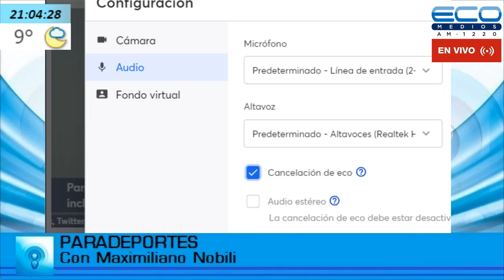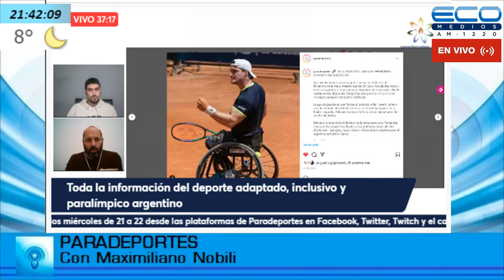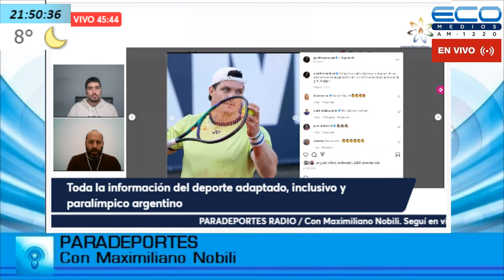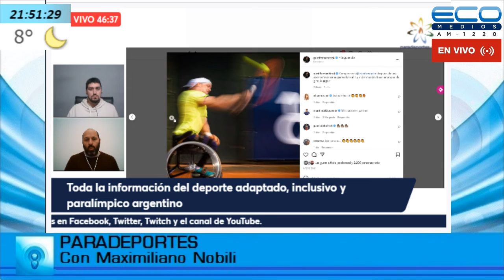PARADEPORTES con Maximiliano Nobili 25-5-2022